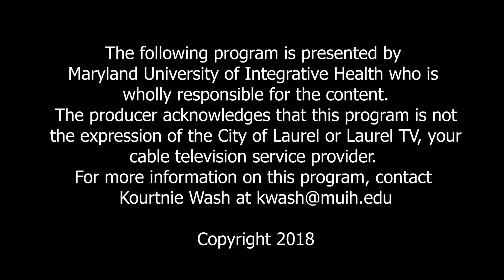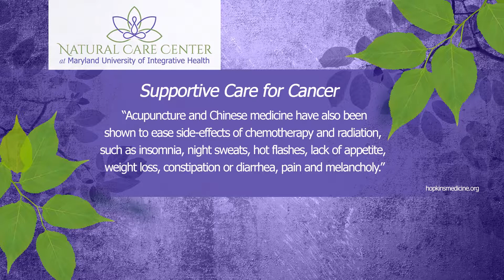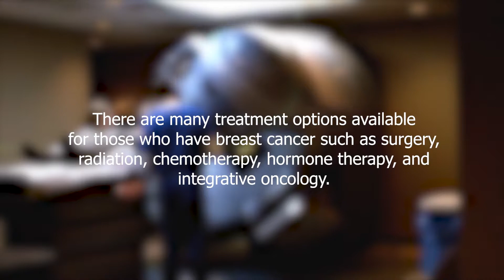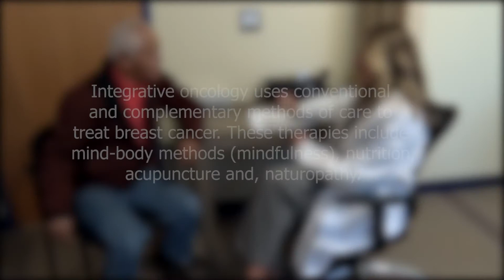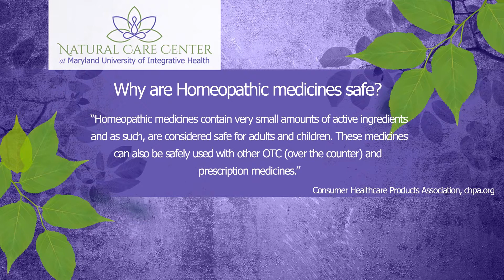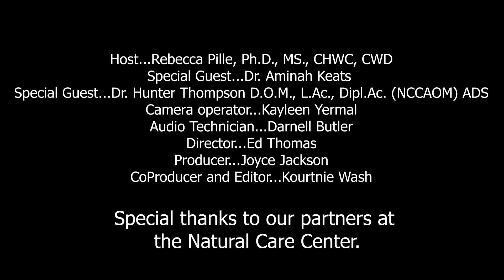Wellness Minute - Breast Cancer Awareness - November 5, 2018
On this edition of Wellness Minute, experts will discuss breast cancer awareness.